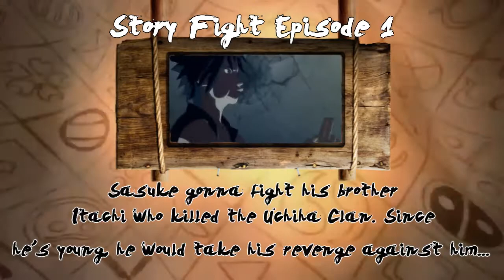Story Fight Episode 1 | Itachi vs Sasuke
~ Read the Description below ~ // ~ Lisez la description en dessous ~

[FR] : Yooo!
Cette rubrique aura pour but de vous faire partager les combats epics de Naruto Storm reproduits en ligne par les membres de la ShippudenAllStar. On se retrouve aujourd'hui avec le combat qui en a marqué plus d'un : Itachi vs Sasuke !

[ENG] : Hey!
This section will aim to share you epics battle of Naruto Storm reproduced online by ShippudenAllStar's members. Today we start with the battle who scored a lot : Itachi vs Sasuke !